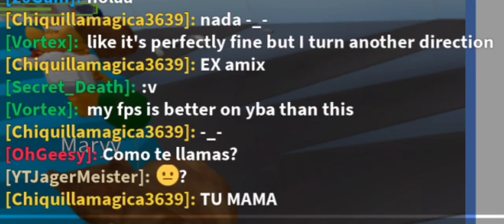EXPONIENDO A UNA PERSONA TOXICA(ROBLOX)